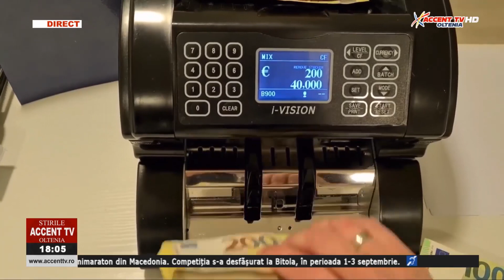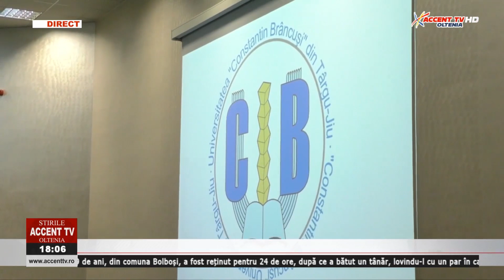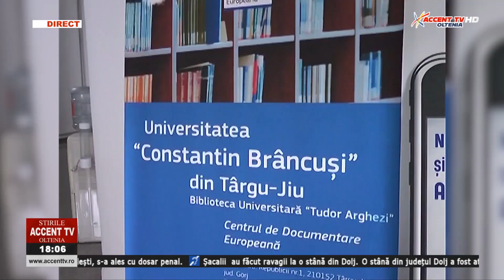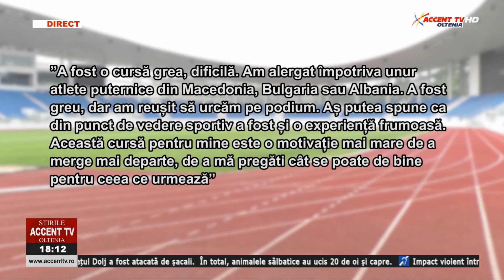Stirile Accent TV 5 septembrie 2023